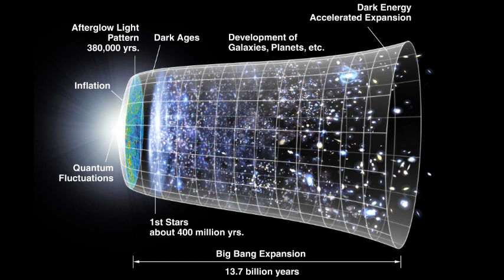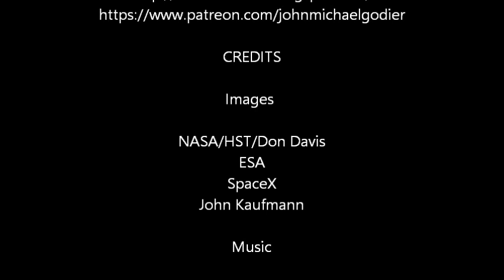Can You Phone the Past? The Tachyonic Antitelephone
An exploration into the concept of the tachyonic antitelephone and why you can't go faster than the speed of light.